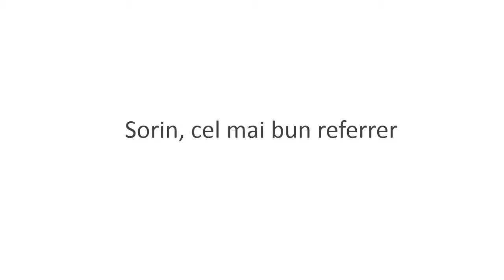Sorin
Sorin, castigatorul categoriei "Cel mai bun referrer", primeste un mp4 player iRiver si un tricou de la echipa faSport.

Felicitari!